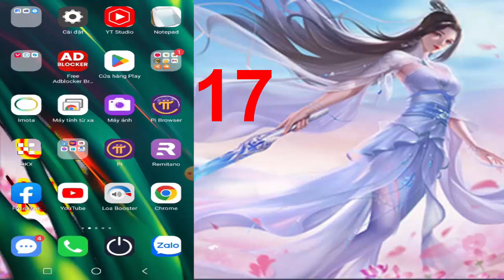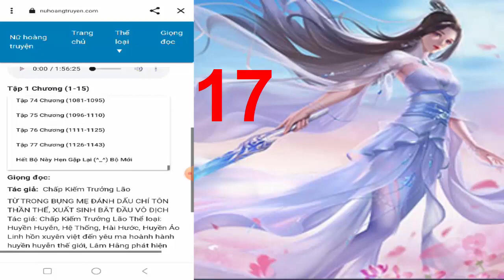LUYỆN NGỤC CHI KIẾP - Tập 17(161- 170) - Nữ Hoàng Truyện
Nhấn Vô Đường Dẫn Dưới Qua Kênh Biên Hòa TV
Mong mọi người giúp đỡ admin cảm ơn
Anh Em Ủng Hộ Kênh Thông Qua Số TK Ngân Hàng Vietcombank
STK : 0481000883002  Tên Chủ Tài Khoản Là TRUONG DANG NGHIA
momo pay : 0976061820 : Viettel Money  : 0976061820
Cảm ơn !

Truyện - Truyện Hay - Truyện Tiên Hiêp - Truyện Xuyên Không - Trùng Sinh - Tiên Hiệp Hay